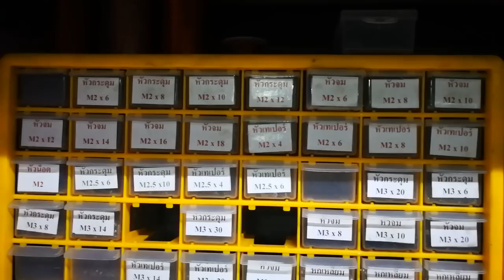พาชมร้านผลิตรถแมคโคบังคับ